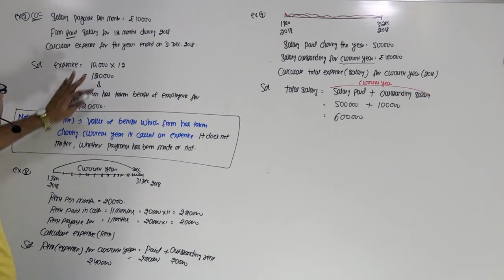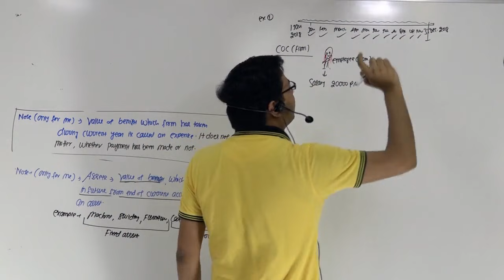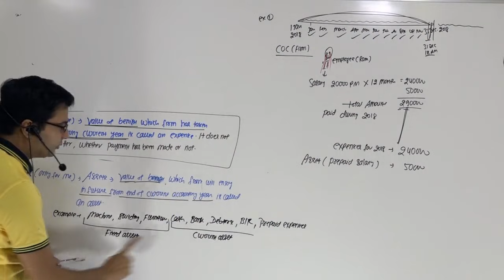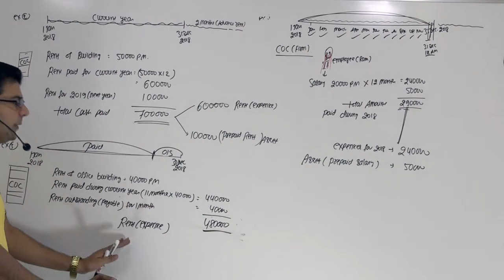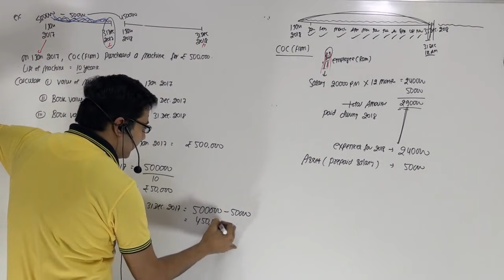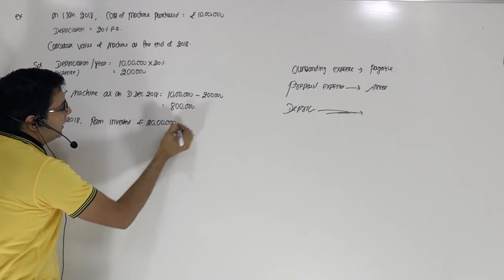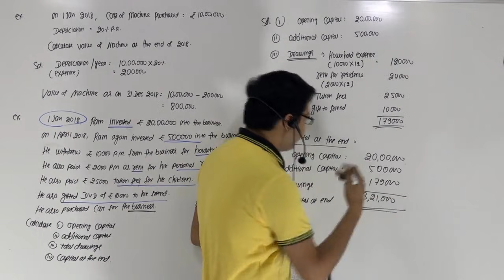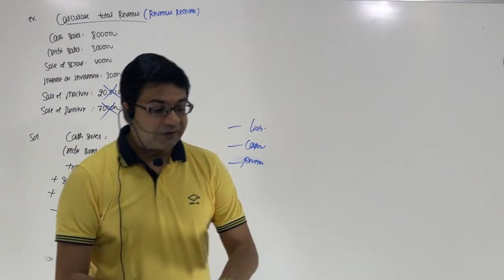Basic Accounting Terms | Lecture-6 | by CA/CMA Santosh Kumar